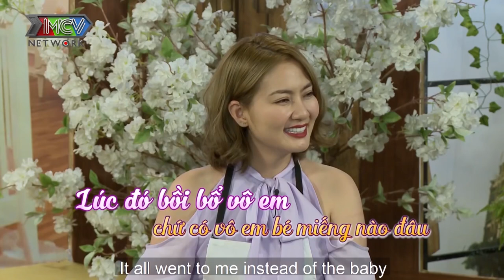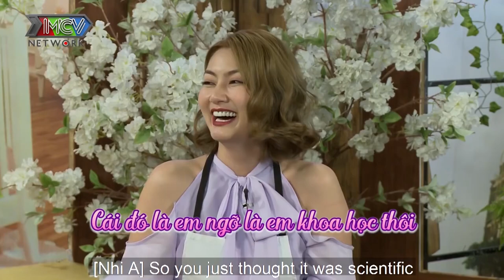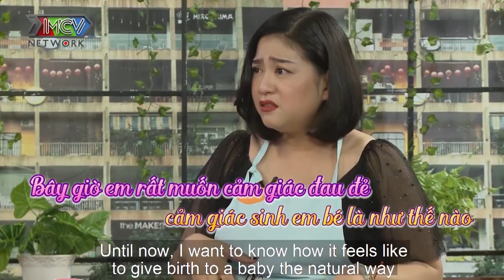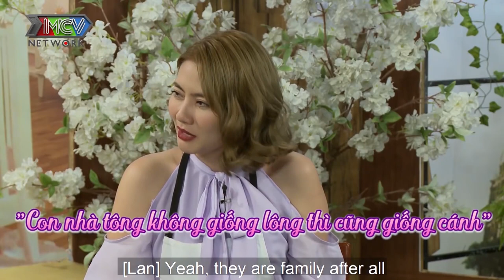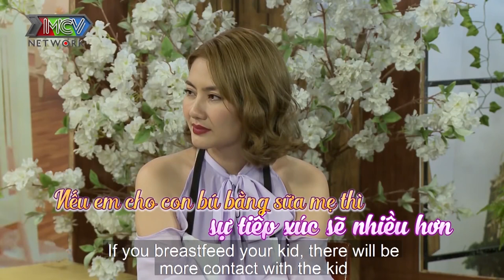NSƯT KIM TỬ LONG kể chuyện cười trước phòng đẻ của con gái khiến hành trình đi đẻ siêu hài